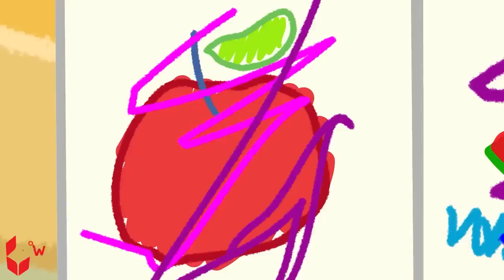Oh No! Why Is Wolfoo's Piggy Bank Full of Candy/Kids Stories About Wolfoo Family/CR Wolfoo Channel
Oh No! Why Is Wolfoo's Piggy Bank Full of Candy? | Wolfoo Official Channel
No no, don't eat too much candy beacuase it's not good for your health!